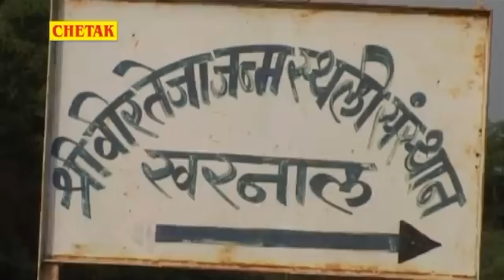रोम-रोम को ऊर्जा से भर देगा ये भजन || Rani Rangili Hit Bhajan || Non Stop Veer Tejaji Ke Bhajan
Singer - rani rangili , mangal Singh
Album - Non Stop Tejaji Top 5 Bhajan